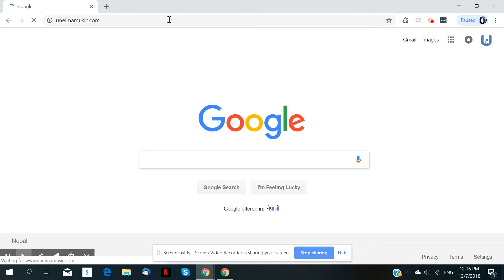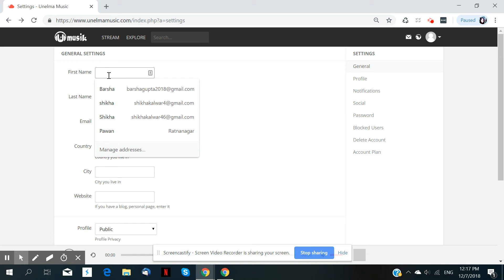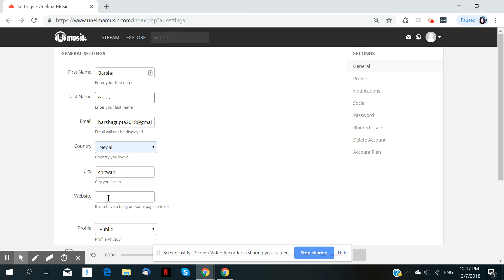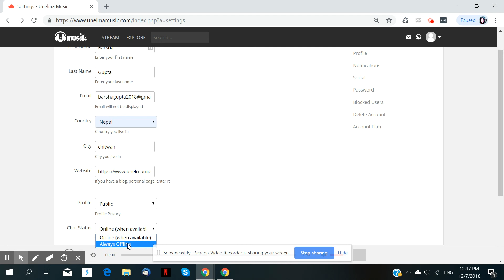How to see detailed user profile settings in UnelmaMusic.com